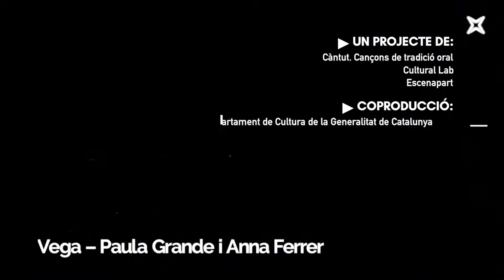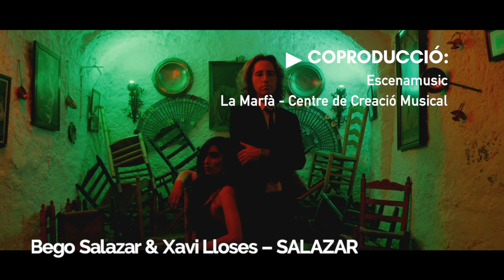Programa de coproduccions 2019-2021 / La Marfà - Centre de Creació Musical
La Marfà reforça el seu rol com a centre de creació generador de nous espectacles musicals mitjançant el programa de coproduccions anuals, desenvolupades entre l’artista, La Marfà i altres agents coproductors (festivals, equipaments, productores).

El programa de coproduccions sorgeix de la necessitat de trobar acompanyament i finançament a l’hora de portar a escena un nou disc, projecte o espectacle, i permet als artistes desenvolupar, produir i estrenar nous espectacles musicals a partir del treball en xarxa i l’aposta per processos de creació professionals.

Els artistes i espectacles seleccionats en el Programa de coproduccions 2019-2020 són:
- Flow (My Hip Hop Story), de Pulmon Beatbox (Dani Lleonart), una proposta familiar de beatbox i hip hop
- ZA! i La Transmegacobla, un projecte liderat per la inclassificable banda barcelonina i que reuneix a diversos músics de cobla amb el duet vocal Tarta Relena
- La comunidad, de Cala Vento, un projecte participatiu i col·laboratiu d’un dels grups revelació de l’escena del rock alternatiu

Els artistes i espectacles seleccionats en el Programa de coproduccions 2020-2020 són:
- Vega, de Paula Grande i Anna Ferrer, un espectacle que explora el rol de les dones en el repertori de tradició oral del cançoner Càntut
- l’espectacle vinculat al nou disc del duo a cappella Tarta Relena, amb veus de regust mediterrani i molta experimentació electrònica
- Salazar de Bego Salazar & Xavi Lloses, una proposta que combina flamenc, avantguardisme elèctric i art sonor
- Libérica, un projecte del contrabaixista cassanenc Manel Fortià amb el saxofonista i 'cantaor' gadità Antonio Lizana que experimenta amb total llibertat amb el flamenc i el jazz

- la producció inaugural de l’OMAC (Orquestra de Músiques d’Arrel de Catalunya), un projecte orquestral que dóna protagonisme a una generació de joves músics tradicionals de gran talent i fa d’altaveu de la cultura literària i musical dels Països Catalans.